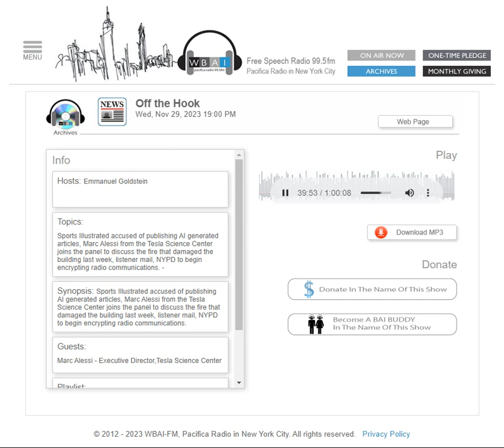WBAI FM Off The Hook Phoneco 20231129